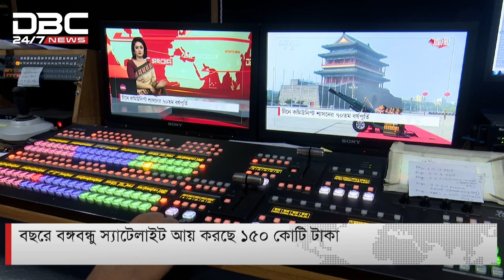'শেখ হাসিনার সেরা আটাশ': বিদেশি স্যাটেলাইটের নির্ভরতা কমিয়েছে বঙ্গবন্ধু স্যাটেলাইট